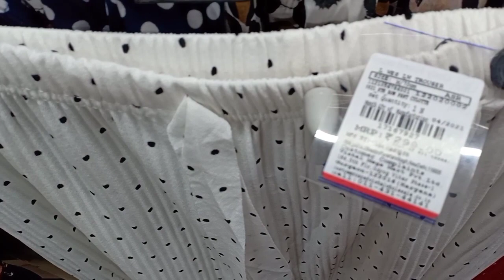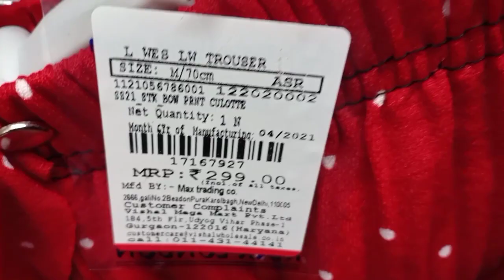After lockdown🌺Vishal Mega Mart New arrivals 🌺 Vishal Mega Mart ladies collection 🌺 Vishal Mega Mart